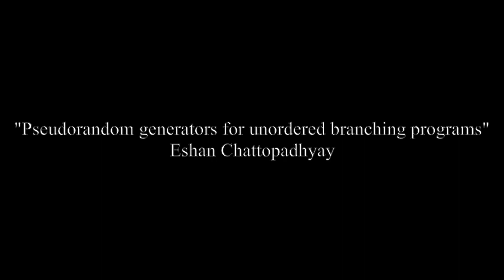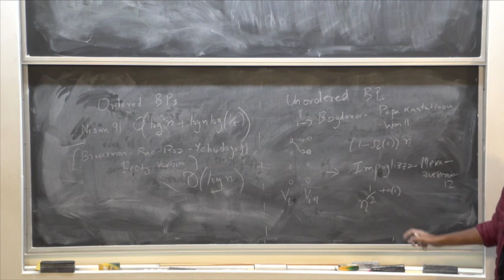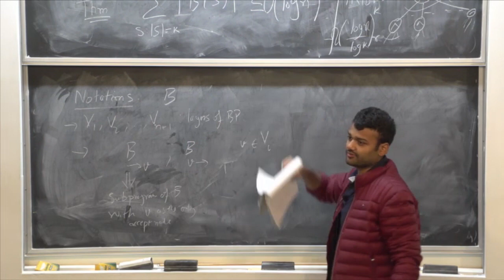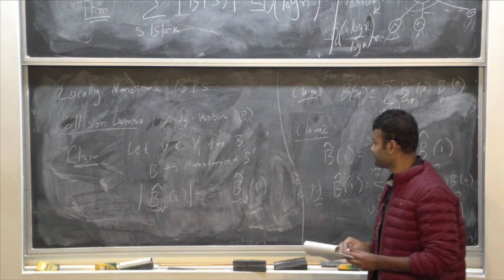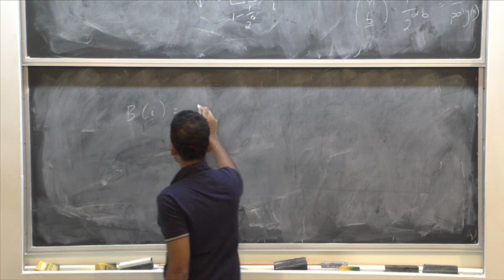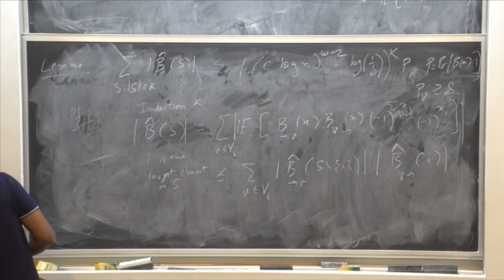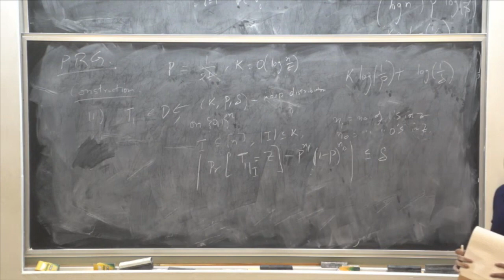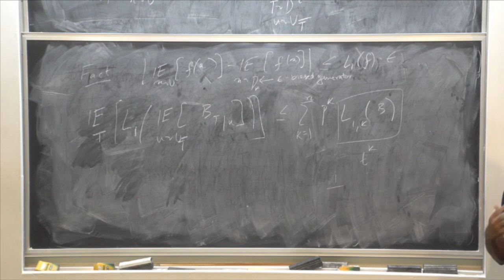Pseudorandom generators for unordered branching programs - Eshan Chattopadhyay